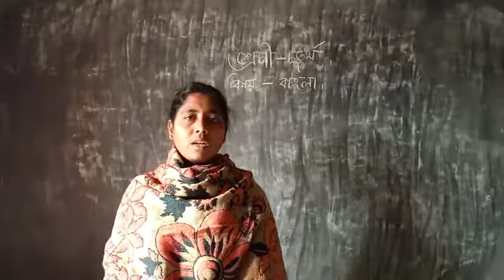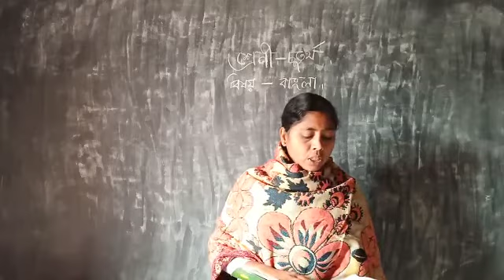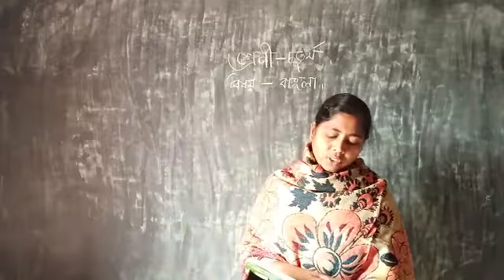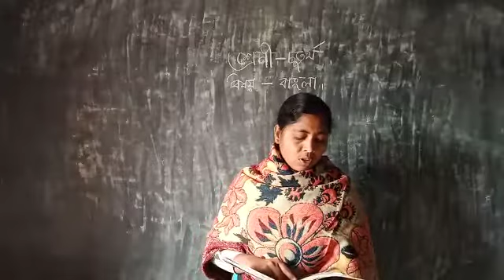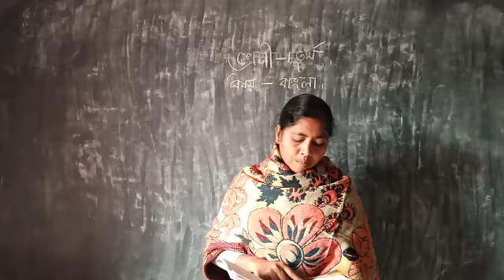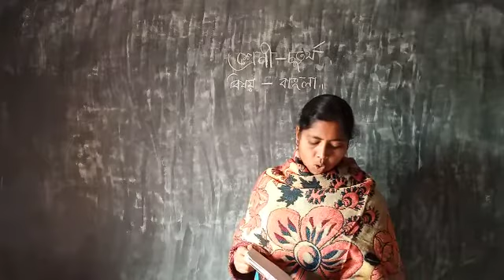বাংলা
গল্প
বাঁশের কেল্লা